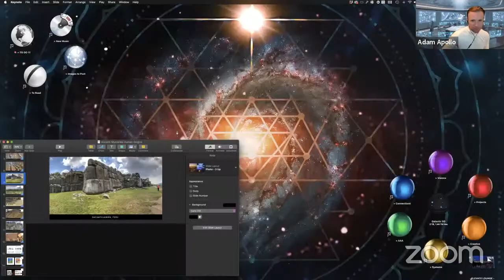Adam Apollo - The Secrets of our Ancient Origins - Into the Mythica Global Conference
This video is one of 30 extraordinary interviews featured during Into the Mythica: Wisdom & Secrets from Our Primordial Past via LIVE broadcast from January 10-14, 2022.

For the Into the Mythica Global Conference, we are bringing together a diverse & visionary collective of speakers who will guide us to open up our most ancient stories, mythologies, and cosmologies from the past – So that we can explore, honor, re-awaken, and re-member who we truly are, at this extremely powerful time on our beautiful, sacred planet.

Humanity is in the midst of a deep collective process of REMEMBERING and AWAKENING.

Re-writing our values & priorities as we deconstruct the old world and build toward a healthy & vibrant new future.

Awakening to our true inner power as creator beings.

Remembering that LIFE itself is magic and must be placed at the center of everything we do.

It’s extremely helpful, in this remembering process, to turn to our ancient & primordial past.

And so, we turn to The Mythica — The deep collective memory of all beings.

The most ancient stories, which belong to the Earth, the stars & galaxies, the plants, the animals, the water and mountains, and the humans.

The Mythica reveal the mysteries of life itself, as well as the patterns, symbols, hopes, and fears that are intrinsic & sacred to our existence in an infinite universe.

The Mythica are here to help awaken the Great Remembering, and light a fire at the center of our souls.

Join us!

Mythology, Cosmology, Primordial, Ancient, Wisdom, Wisdomkeepers, Indigenous, Shaman, Ancient Civilizations, Indigenous Lineage, Awakening, Remembering, Spiritual Awakening